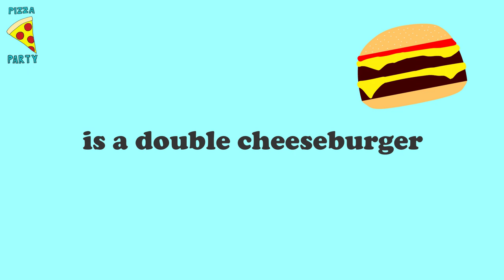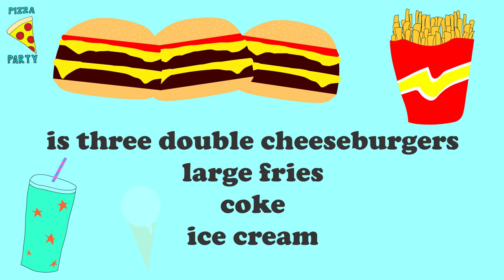All I Want is a Cheeseburger — Pizza Party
Song and animation by Pizza Party.

Pizza Party on Amazon Music: